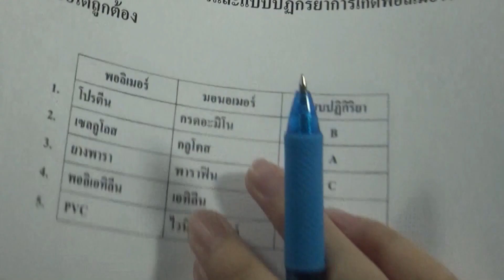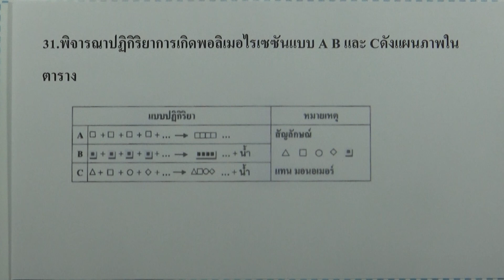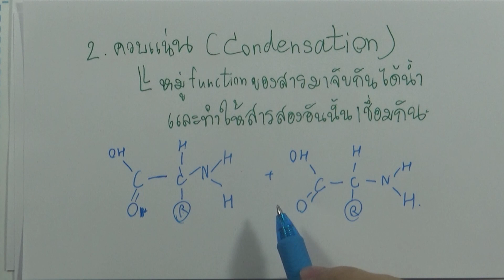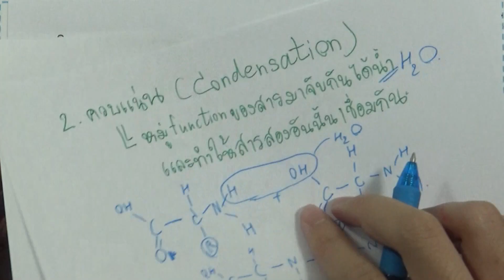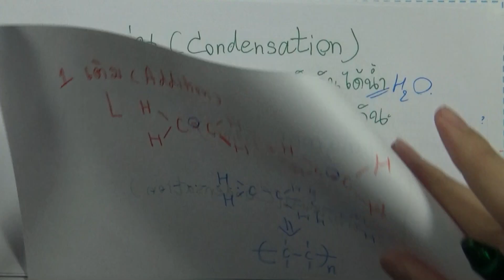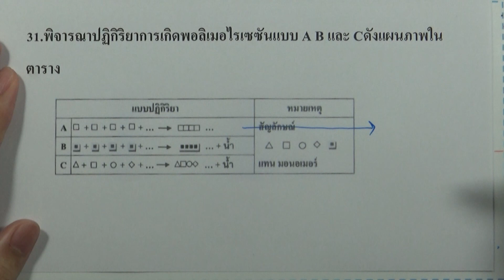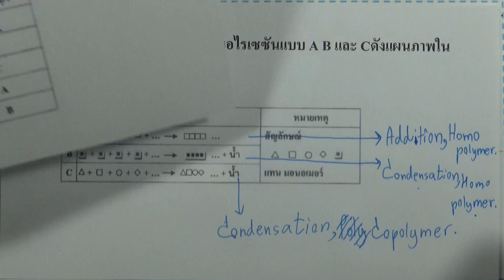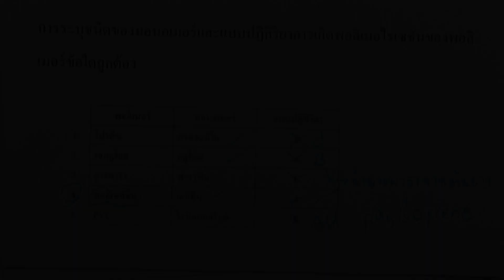ข้อสอบวิทยาศาสตร์ O-NET ม.6 กุมภา ปี2560 ข้อ31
ข้อสอบวิทยาศาสตร์ O-NET ม.6 กุมภา ปี2560